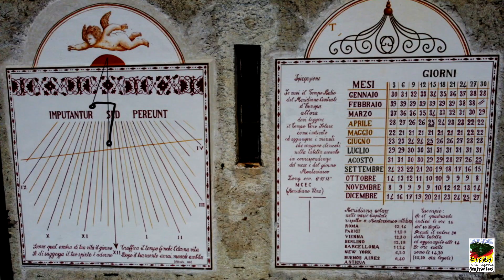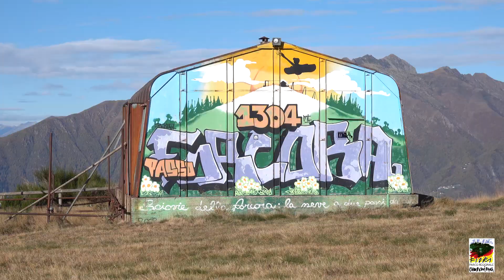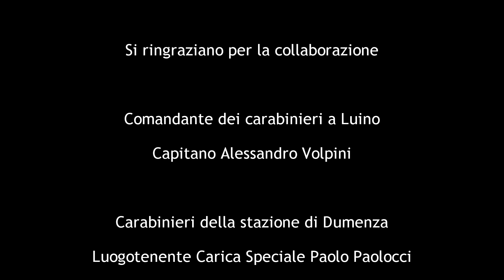Forcora e Monteviasco ATE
Il racconto dell’estrema propaggine nord della Provincia di Varese, caratterizzato dalla presenza di borghi unici e panorami infiniti tra lago e montagna.